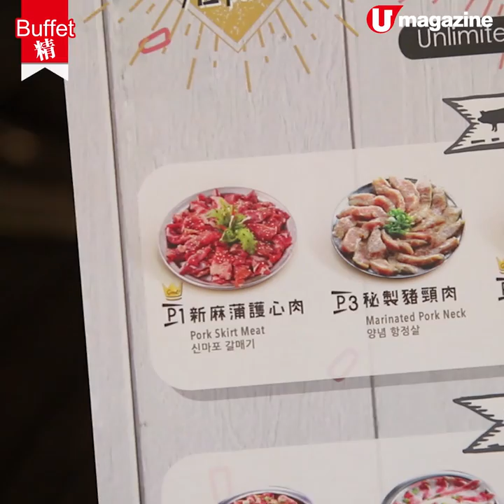【Buffet精】$138 抵玩韓燒放題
$138 抵玩韓燒放題

呢間韓燒出咗新放題，最平 $138 位就可以瘋狂食 5 款招牌豬肉 90 分鐘，3 人同行送韓式主菜，呢個放題喺銅鑼灣店星期一至日全日供應兼多咗炸雞任食，其他分店逢星期二 4pm 供應，提早離座仲有折扣優惠。限定至 3 月 31 日咋！

【info】
新麻蒲韓國烤肉店
地址：銅鑼灣波斯富街 24-30 號寶漢大廈 2 樓
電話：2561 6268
供應時間：星期一至日 全日供應（銅鑼灣店）、逢星期二 4pm 開始（其他分店）
備註：1.將軍澳、元朗、大埔及葵芳分店亦有供應，7pm 前離座享 9 折
2. 「任食豬牛雞肉燒烤套餐」 4 人同行可享 $777 四人同行優惠價，並送免費主食 1 款
3. 設加一，各分店公眾假期不設放題
全方位緊貼《U Magazine》社交平台